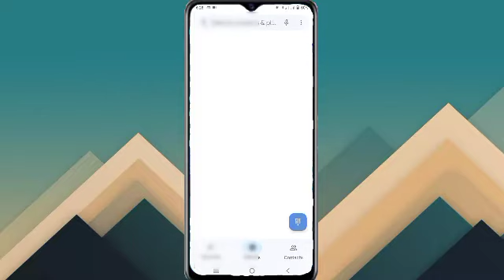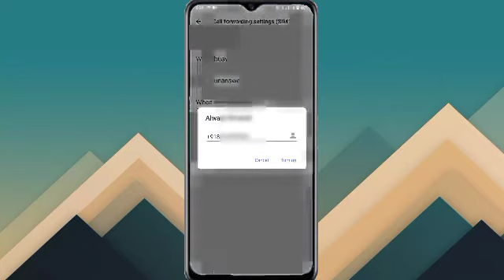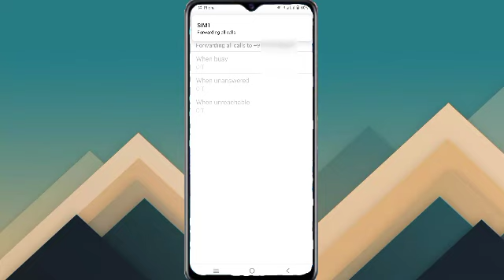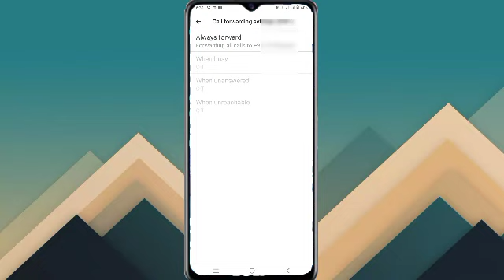How To Vivo V17 Call Forwarding Setting ll How To Enable Call Forwarding Vivo V17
How to Vivo V17 Call forwarding setting
how to Vivo V17 incoming calls forward kaise kare
vivo V17 incoming calls दुसरे नम्बर पे forward कैसे करें।
How to call forwarding setting vivo V17
How To Enable Call Forwarding Vivo V17